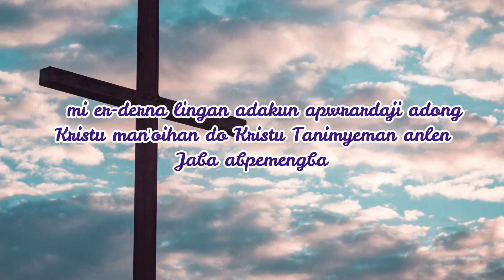TABME SOURA KIN 2021 ABHI CHINNA Full HD